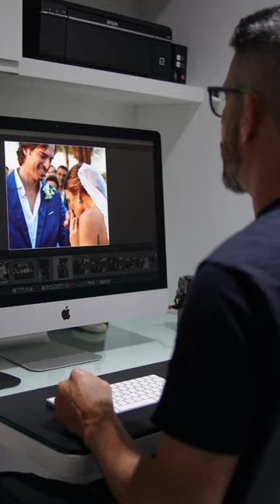Compromissos SLC nesses 15 anos de mercado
O que você espera do fotógrafo que irá registrar o seu grande dia? Ou a sua espera por uma nova vida? Ou sua família?Comecei minha carreira aos 16 anos, como publicitário. As imagens sempre estiveram presentes nessa caminhada. E, a partir de 2008, com muito mais intensidade, virei fotógrafo de pessoas e seus ciclos de vida.Há 15 anos, minha busca incansável é pelas expressões, reações e emoções dos noivos, seus familiares e amigos. Das debutantes, dos aniversariantes. E o principal diferencial do meu trabalho é o AFETO! Traduzido em cuidado, carinho, esmero, compromisso e sensibilidade. Cuido pessoalmente de tudo: do atendimento à entrega dos álbuns, passando pelo clique, edição e tratamento das imagens.Se o que você espera de um fotógrafo é tudo isso, você acaba de encontrar o Fotógrafo da sua Vida!